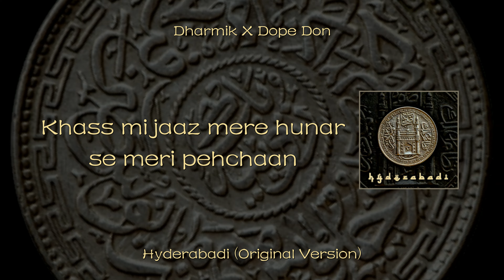Dharmik X @dopedon - Hyderabadi (Official Lyrical Video)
Streaming on all the audio platforms : push.fm/fl/by5vivos

Mix & Master : Dr. M

Video Credits :
Edit - Dope Don